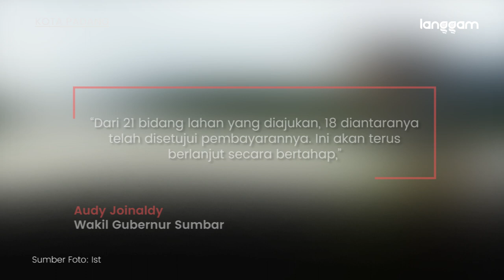Wagub Pastikan Proyek Tol Padang-Pekanbaru Tetap Lanjut, Ganti Rugi Segera Dibayarkan